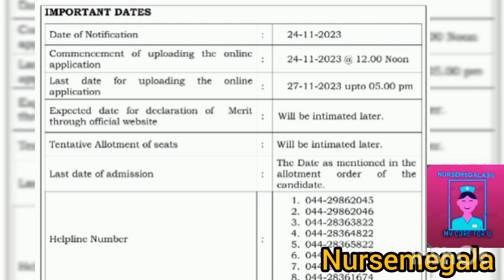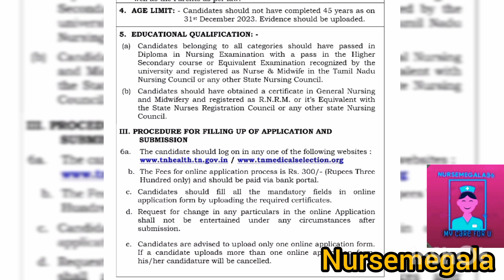🔥Appilication Released / Post Basic Critical Care Nursing & Neonatal Nursing/ யாரெல்லாம் Eligible 🎯